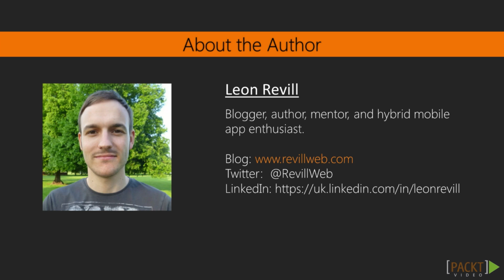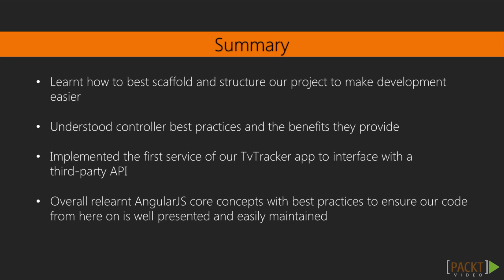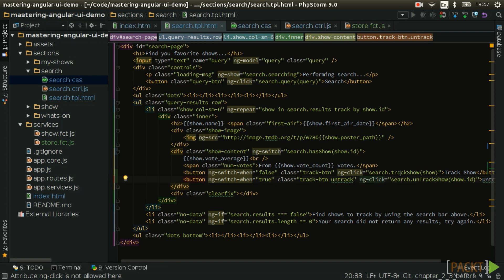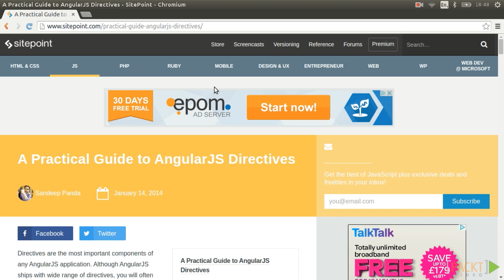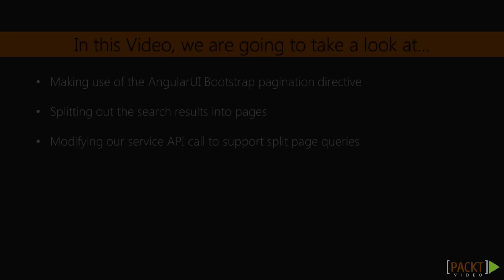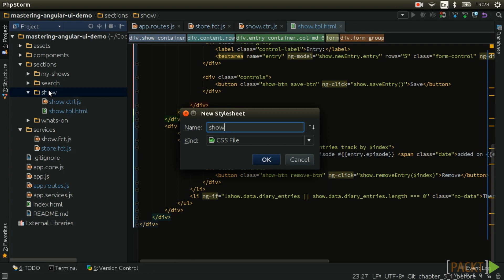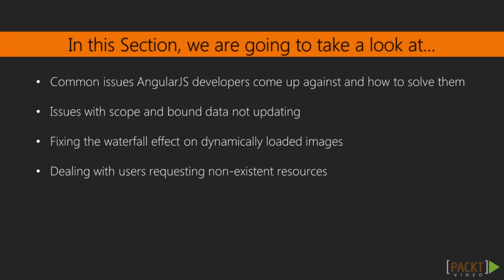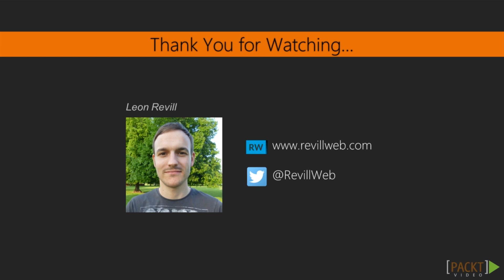Mastering AngularJS UI Development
Comprehend the process of creating quality AngularJS UI from scratch to completion
Understand key concepts related to building AngularJS UI, such as interacting with APIs, writing reusable components, and persisting user data
Explore AngularJS UI Bootstrap and implement its key features into your applications

Learning
Build a richly-featured application with dynamic functionalities and a stunning UI
Employ project scaffolding and use naming conventions in an optimal way
Gain best practices to perform various tasks such as creating controllers to work with scopes and implement services
Configure and implement routing to create content-specific URLs for your application
Persist user data with local storage
Understand how to write components using directives to build reusable features for your application
Make use of various AngularUI Bootstrap features such as pagination, ratings, and auto-suggest to enhance the application
Implement attractive web forms with validation to secure your AngularJS projects
Solve common AngularJS issues such as two-way binding issues and slow-loading images

About
Developing powerful, interactive modern web applications is a complex endeavor. Enter AngularJS, the framework par excellence which has clearly emerged the winning solution, due to its simplicity and extensive range of features, including Two Way Data-Binding and Directives. These features enable a developer to write flexible and testable front-end code, and ultimately to build efficient, photogenic web applications.

Though documentation and online tutorials are available to develop with AngularJS UI, it can be difficult to locate the resources to really take advantage of all the available options for great UI design. Mastering AngularJS UI Development takes you step by step through core AngularJS concepts by demonstrating the build of a TV Show tracking app, before showing you how to enhance and beautify the UI.

Firstly, you will start out with a skeleton application and apply best practices for creating controllers and implementing services. Then, you will learn how to connect the application to an API and add various features to it such as search, tracking, and rating functionalities. You will also learn how to persist data with local storage. Here we move on to beautifying your app by creating various components and reusing them with the help of directives. You’ll build attractive forms to validate your users and make your app secure. After that, you will learn different ways to troubleshoot issues with routes, two-way bindings, animations, and isolated scopes.

With best practices engrained throughout, and many advanced concepts explained, after this course you will be able to build better, fantastic-looking AngularJS applications.

Style and approach
This video course follows a strict hands-on approach and with the help of a practical example, will take you through the entire app creation process step by step while explaining things clearly and providing plenty of additional learning resources if you want to explore more possibilities.

Back to Basics – Learning the Best Practices
The Course Overview
The Project Structure and Scaffolding
Creating Controllers Using AngularJS Best Practices
Implementing Services Using Best Practice Methods
Building a TV Show Tracker App
Providing TV Show Search Functionality
Building a Search Feature UI
Adding the Tracking Functionality
Persisting User Data Using Local Storage
Writing Components with Directives
Directive Basics and Best Practices
Creating a showOverview Component
Creating a next-on Widget
Using AngularUI Bootstrap to Enhance Your App
Adding Suggested Search
Adding Pagination
Adding Ratings
Building Attractive Forms with Validation
Creating a TV Show Diary Feature
AngularJS Form Basics
Adding Custom Validation to AngularJS Forms
Animating a Form Error Message
Troubleshooting and Enhancements
Two-way Data Binding Not Working
Horrible Waterfall Effect on Images with Slow Connections
Dealing with 404s
Wrapping Up